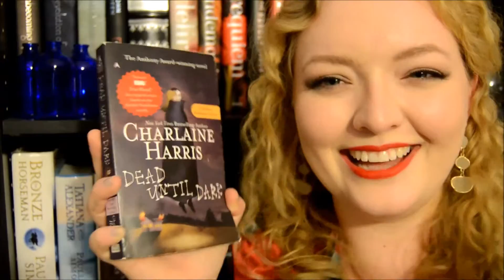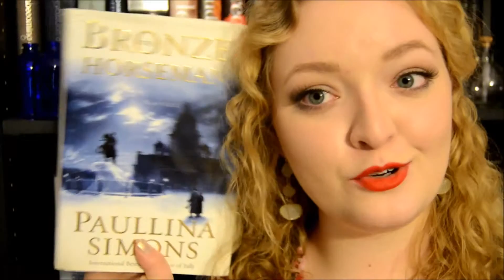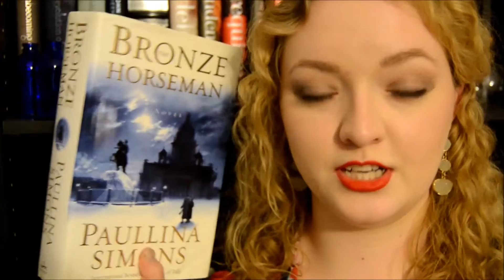Taylor Swift Volunteers to Join Kanye West's 2020 Presidential CampaignVideo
Kanye West may have just found his running mate!

After accepting his Video Vanguard Moonman at the MTV VMAs, the rapper ended his speech, announcing: "I have decided in 2020 to run for president."

Whether or not Yeezus actually plans a presidential run is still up in the air – but if he does, Taylor Swift is ready, willing and able to jump onboard as his vice president. (Just kidding, obviously: She'll be five years shy of the required age to become the country's No. 2.)

The "Wildest Dreams" singer, who presented West with his special VMA, took to Twitter Friday, posting a thank-you for flowers (that bear a striking resemblance to his and wife Kim Kardashian West's floral wedding wall). And, more importantly, to volunteer to join his Cabinet.

"Awww Kanye sent me the coolest flowers!! KanTay2020 BFFs," Swift posted on the site.